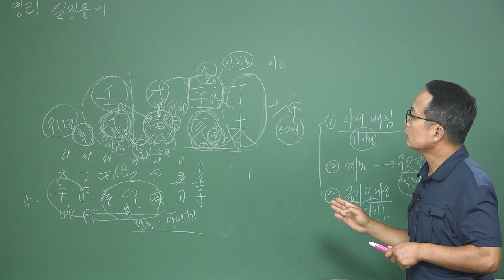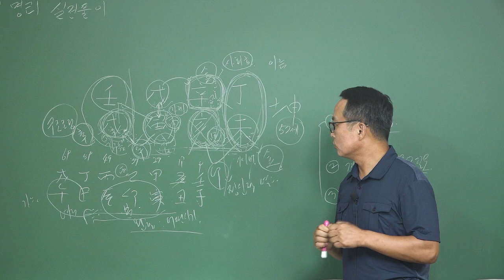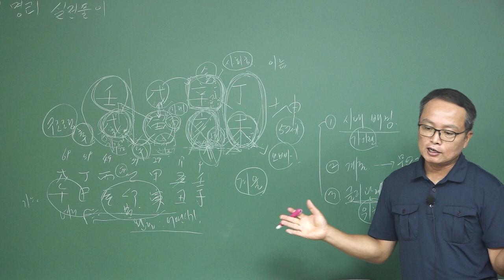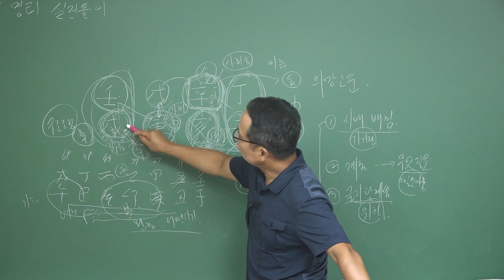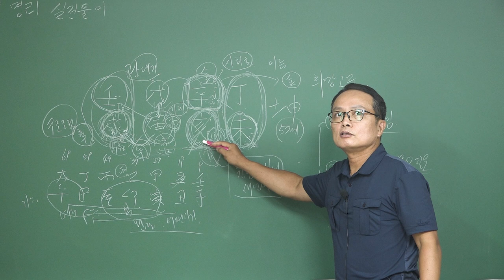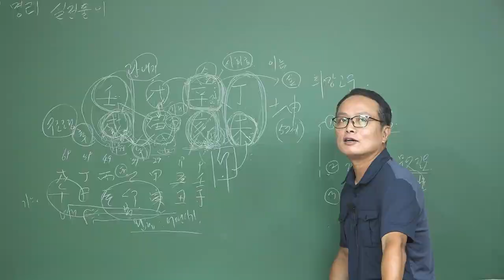시집살이로 고생한 사주 - 명진 최대헌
명진 최대헌 선생님의 강의가 신규 개설되었습니다
*자연 명리학으로 보는 사주 이론과 실전

강의 수강에 대한 자세한 내용은 아래 링크를 클릭하시면

현장 수강 및 인터넷 수강에 대한 문의는 아래 번호로 전화주시면 친절히 설명해드립니다
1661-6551